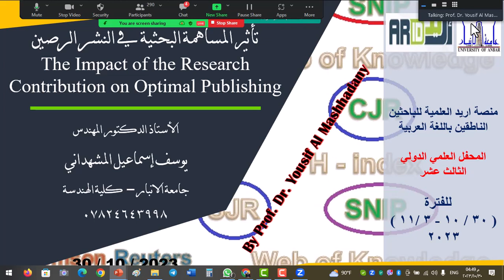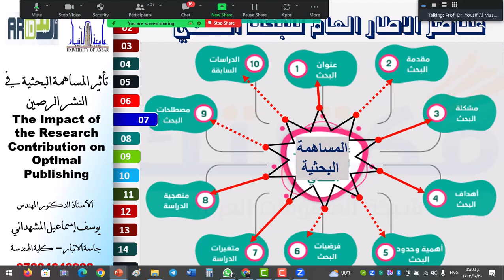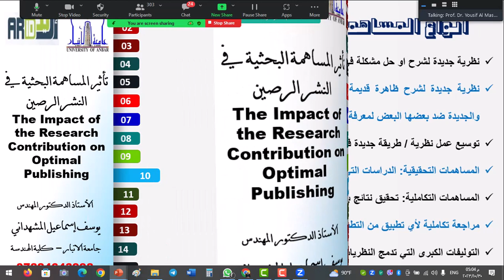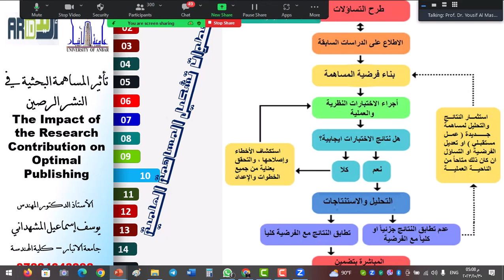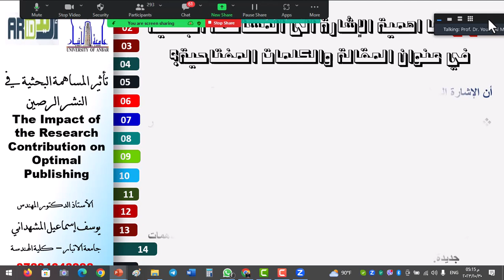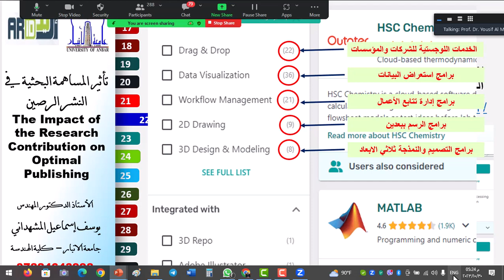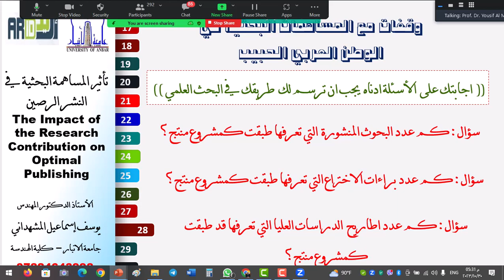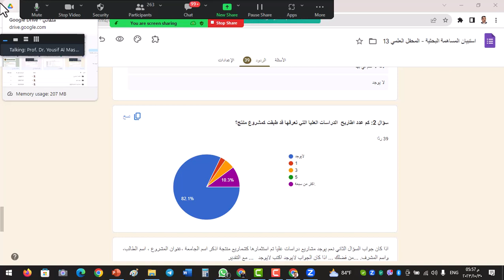تأثير المساهمة البحثية في النشر الرصين he Impact of the Research Contribution on Optimal Publishing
بتاريخ   30 /110/2023 تم القاء محاضرة من قبل الأستاذ الدكتور يوسف إسماعيل المشهداني المحاضرة تحت عنوان
تأثير المساهمة البحثية في النشر الرصين
The Impact of the Research Contribution on Optimal Publishing
ضمن فغاليات المحفل العلمي الدولي الثالث عشر الذي تنظمه منصة اريد العلمية للباحثين الناطقين باللغة العربية بنسخته الالكترونية والحضورية بالتعاون مع مجموعة جامعات ماليزية.
تستعرض المحاضرة مقدمة بسيطة عن مفردات البحث العلمي ثم تناقش المحاضرة تعريف المساهمة البحثية وكيفية كتابة فقرات المساهمة البحثية ضمن المقال البحثي الأكاديمي بالتفصيل لتبين للباحثين والأكاديميين أهمية كل فقرة في كتابة البحث العلمي وشروطها وكيفية إخراجها بالشكل الأمثل وتناقش المحاضرة طرق اثبات المساهمة البحثية في البحوث العلمية وكذلك نستعرض وقفات مع المساهمة البحثية في الجامعات العراقية والعربية.